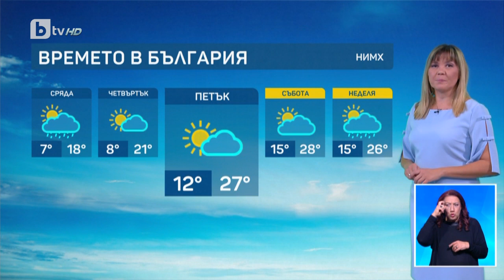BTV Времето (17.10.2023 г. – централна емисия)